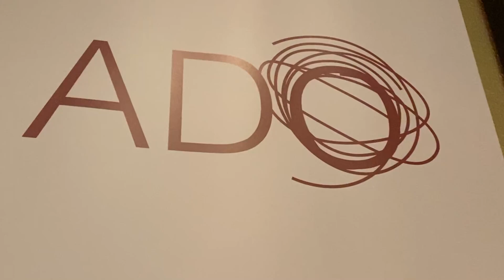ADO teatrı fəaliyyətini bərpa etmək üçün ianə toplayır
Azərbaycanın ilk müstəqil-modern teatrı olan Azərbaycan Dağınıq Oda Teatrı 9-cu ilində səkkizinci məkanının açılışı üçün ianə kampaniyası toplayır.

ADO teatrı pandemiya və müharibə dönəmində çətinliklərlə üzləşərək, ötən il martın 10-da milli teatr günündə öz məkanını itirib.

Aktyorlar kampaniyaya diqqət çəkmək üçün performans paltarlarında şəhərin ictimai məkanlarına üz tutub.
Komandanın sözlərinə görə, uzun axtarışlardan sonra onlar bünövrəsi 155 il öncə qoyulmuş hamamı təmir edərək fəaliyyətlərini bərpa etmək niyyətindədirlər. Məkanın girişində ADOoda8 lövhəsi asılacaq. Bu lövhədə ianə edənlər öz adını görə bilər və bu lövhə ADO tarixində ilk ianə kampaniyasının izi kimi qalacaq.